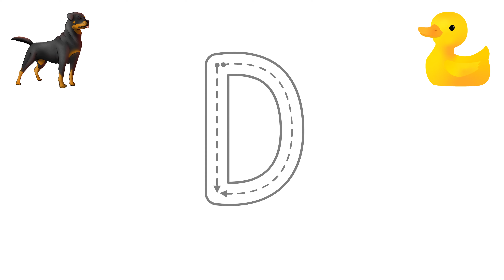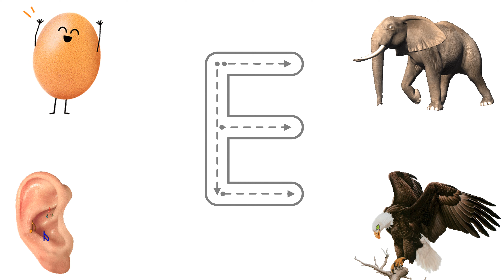Learning to write uppercase letters D E F ! Part 2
Dog Duck Doll Drum
Egg Elephant Ear Eagle
Fish Frog Fan Fox